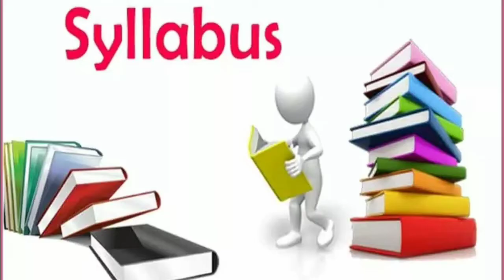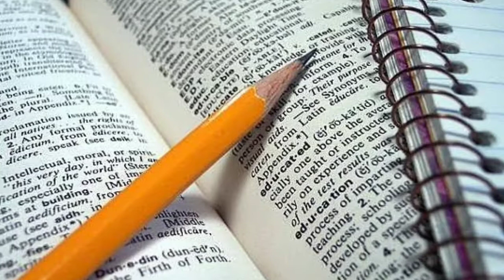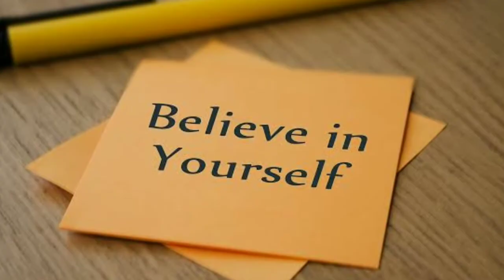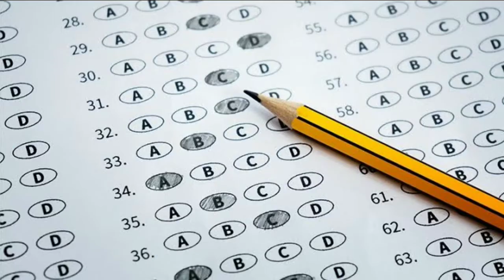1 दिन में Exam ki तैयारी कैसे करे?/How to Prepare for Exam in 1 Day?/Board Exam 2022